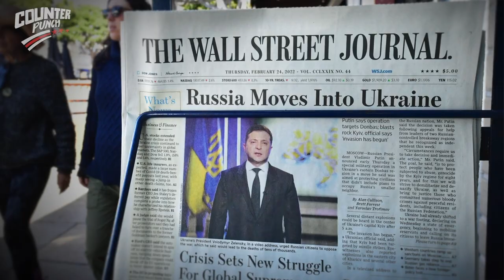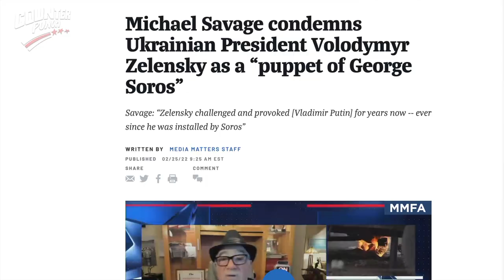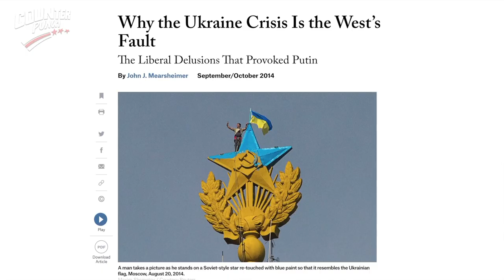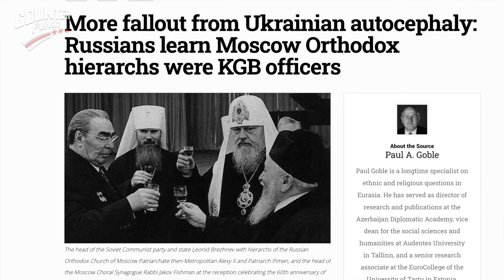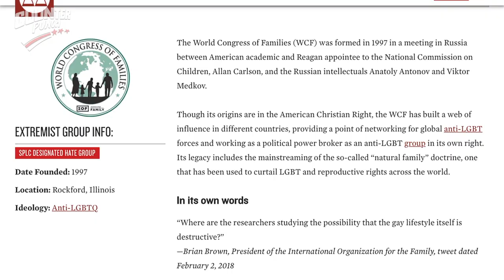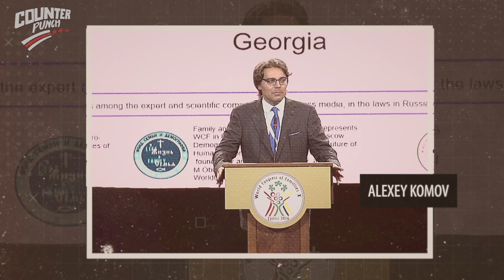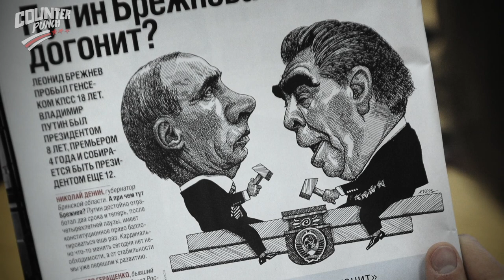How Russia Is Using Conservatives to Spread its Propaganda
⭕️ Sign up with your email today to get FREE videos on Epoch TV

Russian propaganda has infiltrated the world since the days of the Bolshevik revolution, but it has gone into overdrive over the last few weeks with the invasion of Ukraine. For many years, Russia used traditional communist parties and the left as their propaganda tools, but recently it has started to use Christians and conservatives for these means too. Trevor Loudon exposes what’s behind the efforts.